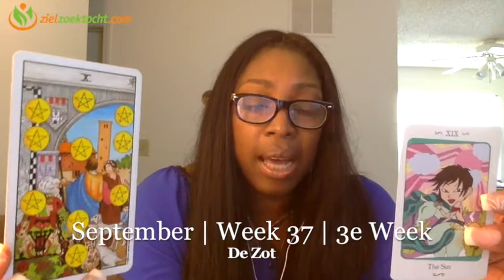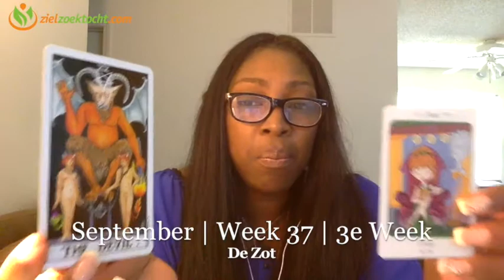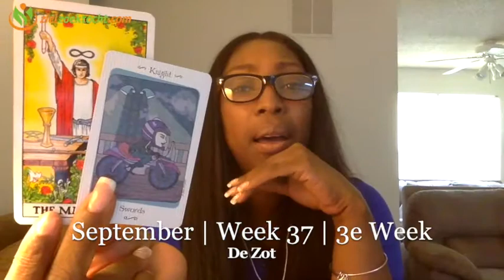Kreeft Wekelijkse Tarot Kaartlegging Horoscoop Lezing | Week 38 | September 18 t/m 24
Wekelijkse Tarot Horoscoop Numerologie  Kaartlegging Lezing voor alle Sterrenbeeld September 18 t/m 24